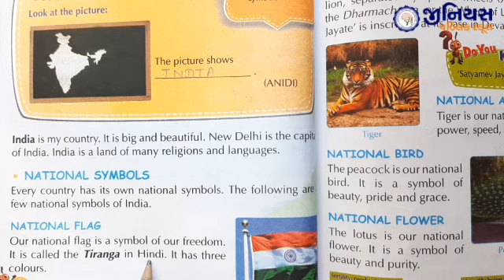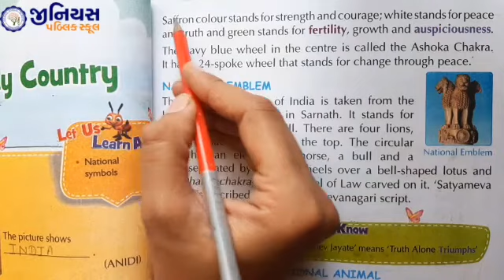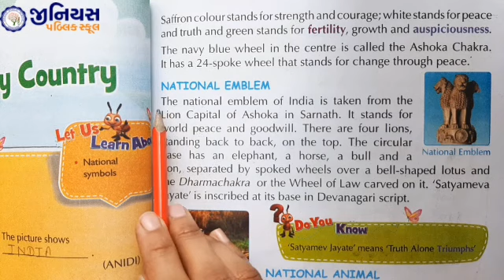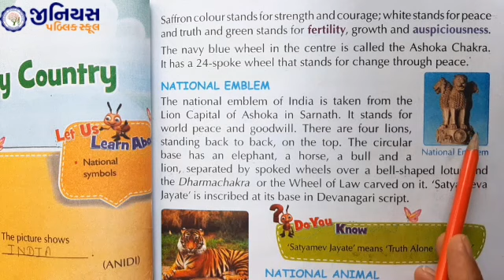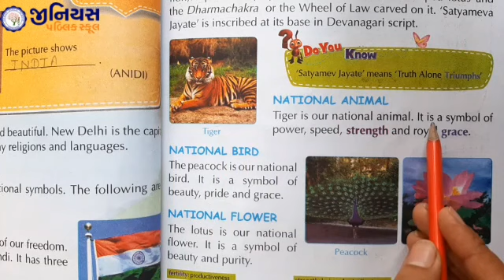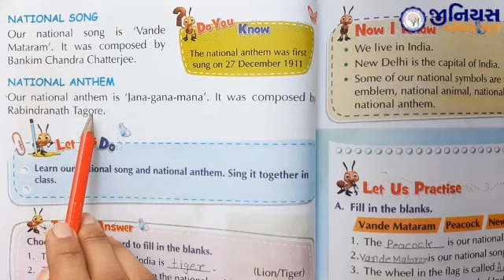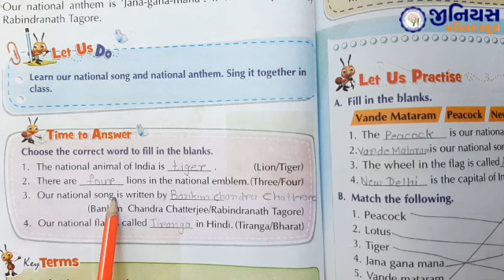STD 2 | ENV | CH 11 | MY COUNTRY | PART - 1